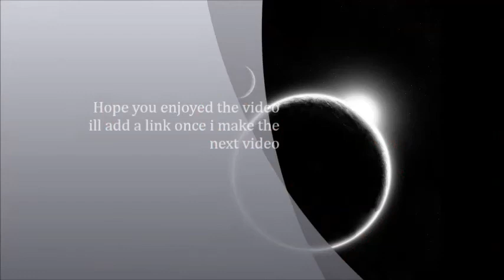The deeper wells ep 1 (Summoner)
this is the 1st video on dungeon defenders im going to make there is no commentary because i dont have a mic and if i get the views for these videos i might go out and buy a new head set and mic